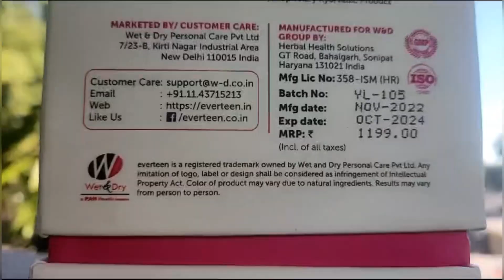Boriya gel ….❤️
Some of the major benefits of Yonilife Revitalizing Intimate Gel are :
• Tightens and revitalizes the intimate area
• Rejuvenates intimate area muscles, tone and vigour
• Improves lubrication and reduce dryness
• Removes intimate area harmful bacteria
• Restores post-delivery intimate elasticity